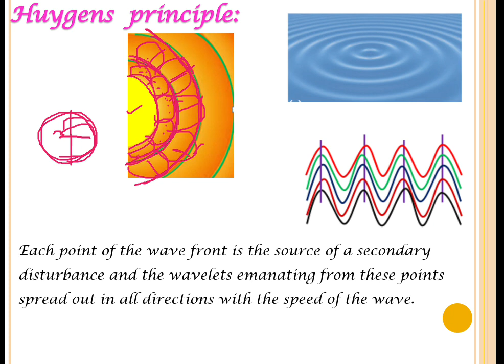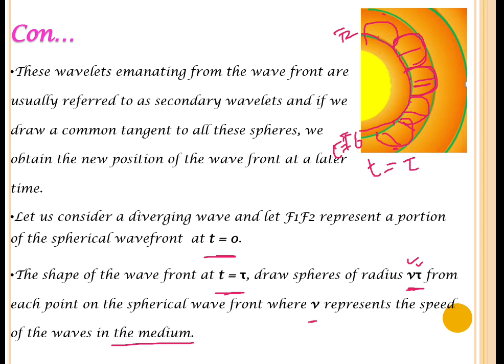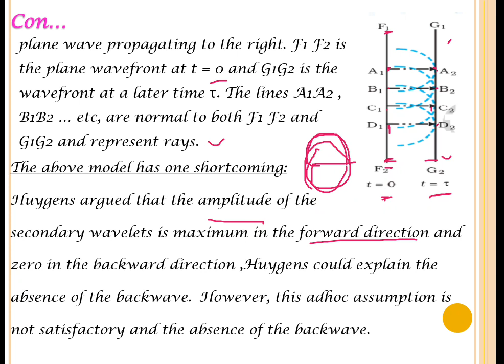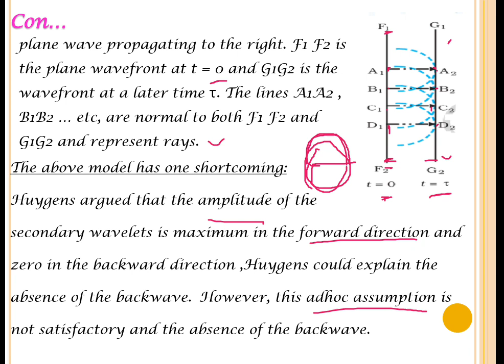CBSE Class 12 Physics in Tamil Chapter - 10 Wave Optics Part : 3 Huygens Principle